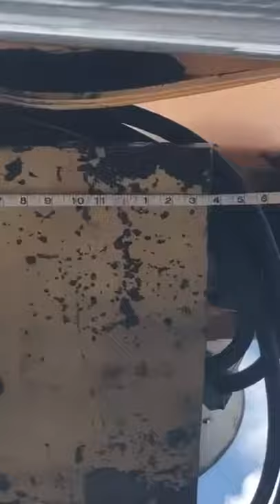2000 Sterling Effer 340.00 / 4S Claw Knuckle Boom Crane Truck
2000 Sterling Effer 340.00 / 4S Claw Knuckle Boom Crane Truck
Year: 2000
Make: Sterling
Model: L7500
Vin: 2FZNAJBB7YAF18457
136,485 Miles
13,395 Hours
Engine: CAT 7.2L L6 439 CID
Transmission: Automatic Diesel
Tires: 11x22.5 REAR (APPROX. 80 TO 90% TREAD) 11x22.5 FRONT (APPROX. 80 TO 90% TREAD)
Equipment: Effer 340.00 / 4S
Serial: 111362
4-section boom w/ 83’ reach
13-Ton Hydraulic Knuckle Boom Claw Crane
14 Feet Flatbed
Top seat control station
Front & Rear Outriggers
Condition: Clean Overall!! Runs, Drives And Operates Excellent!